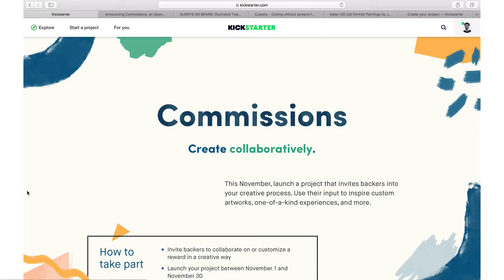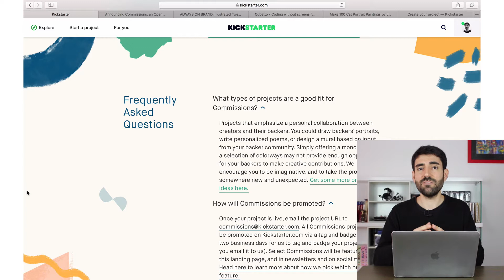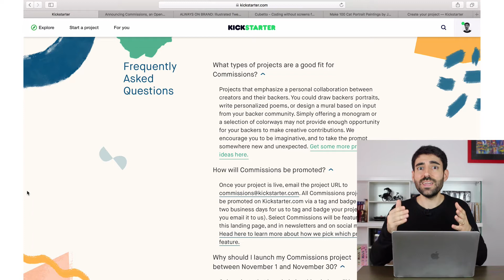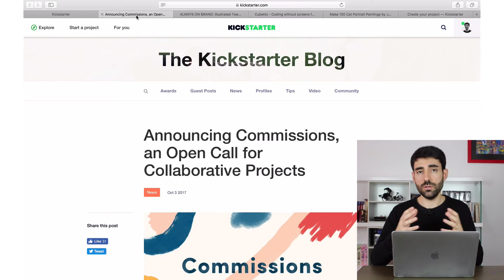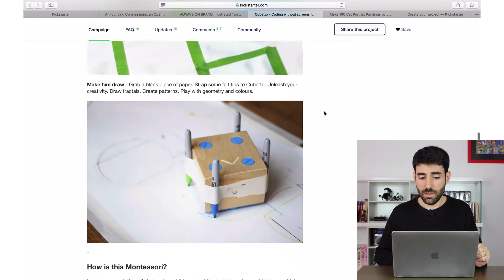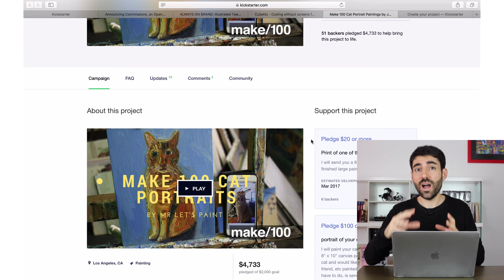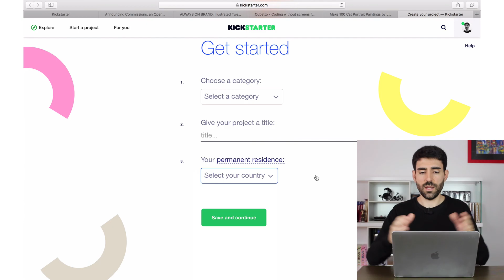¿Qué es Kickstarter Commissions?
En la sección de hablemos de crowdfunding tratamos el tema de la convocatoria Kickstarter Commissions. Repasaremos en qué consiste y cómo se puede participar.